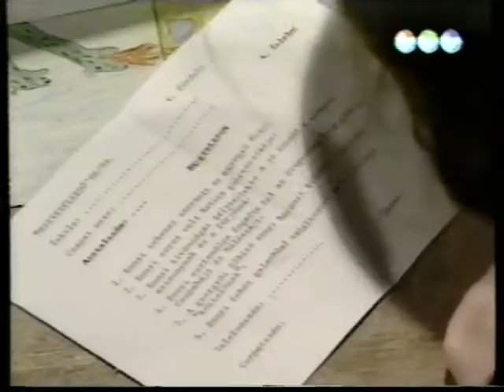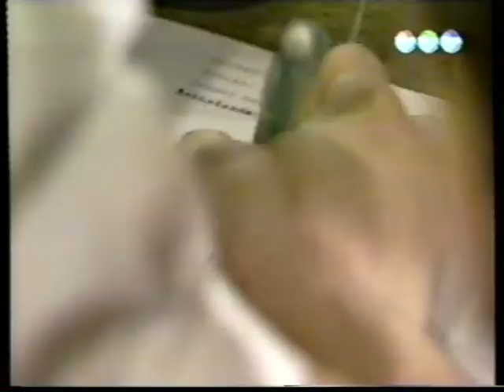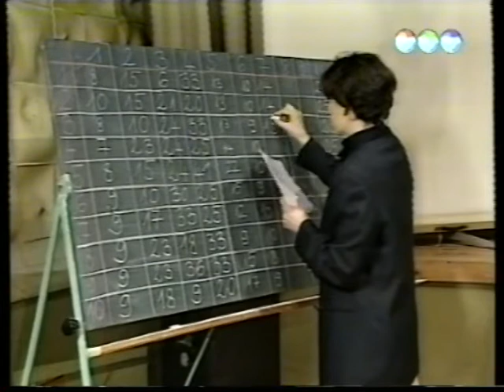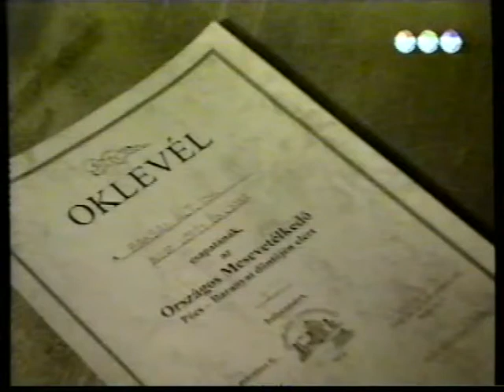Mesevetélkedő 1998-1999 (1999.03.31.) Pécs TV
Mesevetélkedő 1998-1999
Idő: 00:11:36

Tartalom:
Mesevetélkedő a Szivárvány Gyermekházban